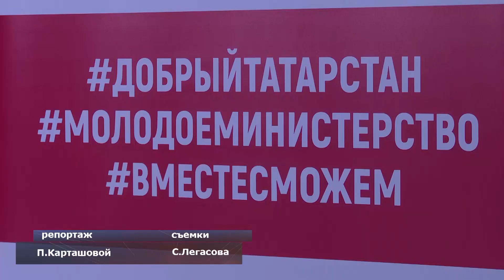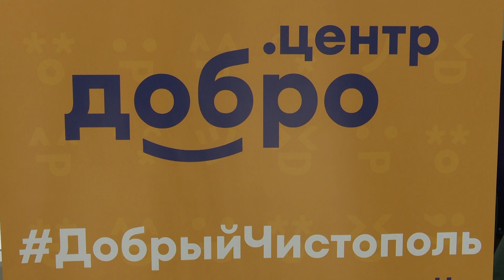В Чистополе открылся Добро. Центр